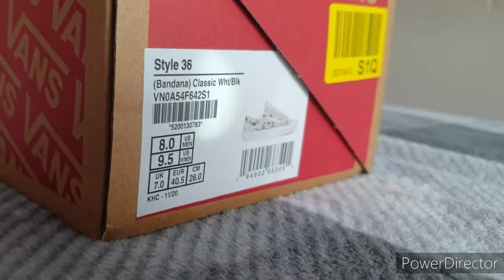Vans Style 36 Beige (Bandana) REVIEW ON FEET